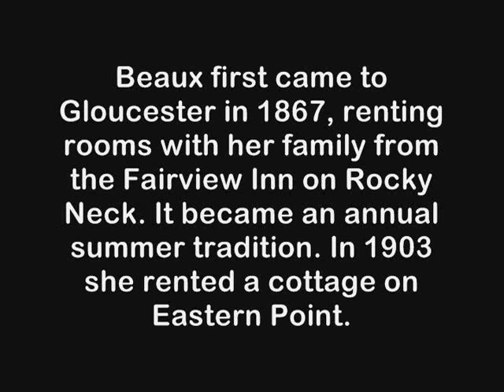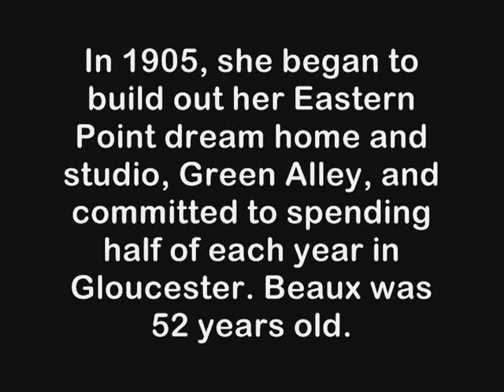Gloucester MA HarborWalk # 22: Cecilia Beaux, Beauport neighbor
Mini doc about artist Cecilia Beaux and her time in Eastern Point Gloucester MA for educational use only; Archives of American Art